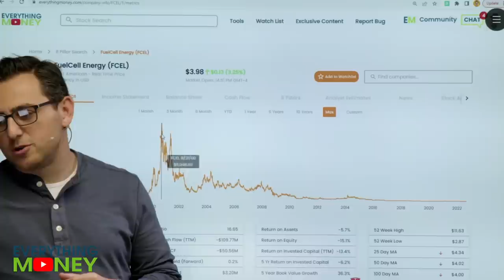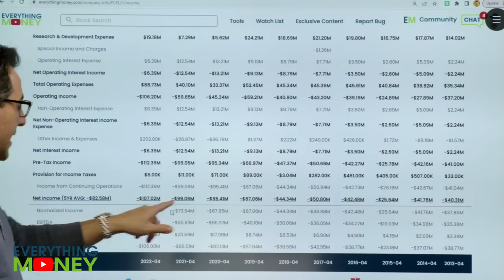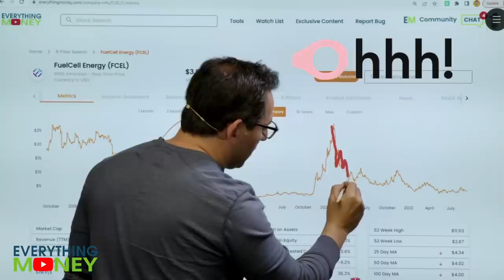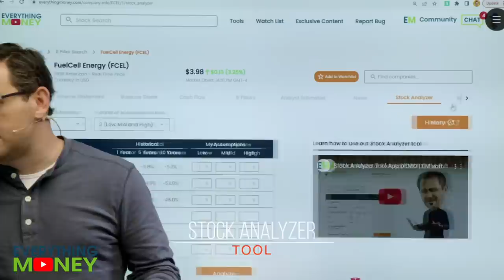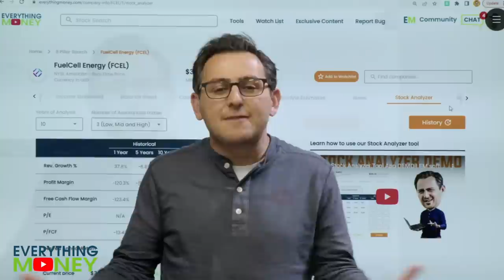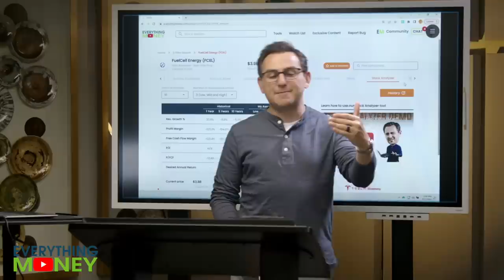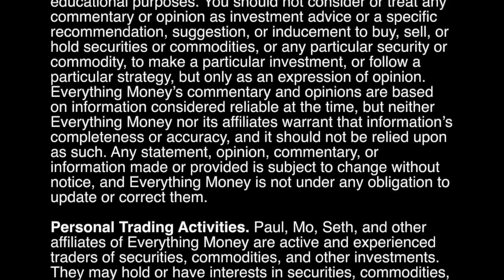FuelCell Energy Stock - BIG FALL - Top Stocks to Buy? | FCEL Stock Analysis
We'll analyze FuelCell Energy stock with value investing and trading perspectives. Is FCEL stock one of the top stocks to buy? Find out by watching our FCEL stock analysis above!